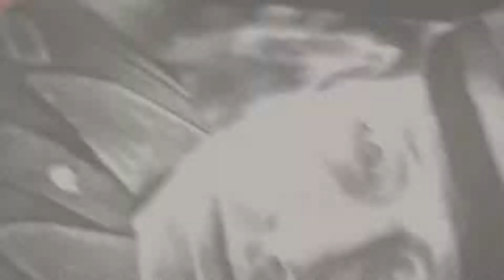Video recording settings - Company of Heroes 2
Just a vid of the second mission of CoH 2 to test that my recordings and render settings are satisfactory, which they blatantly are not due to the inconsistency.

Series to follow shortly If you've got any questions or naming requests then make sure you post them in the comments section to make sure I get it!

Why not hit like, it lets me know what you guys enjoy so it'll help me figure out exactly the best way to entertain you.

Twitter Please note this is an unofficial video and is not endorsed by SEGA or the Creative Assembly in any way. For more information on Total War, please Please note this is an unofficial video and is not endorsed by SEGA or the Creative Assembly in any way. For more information on Total War, please